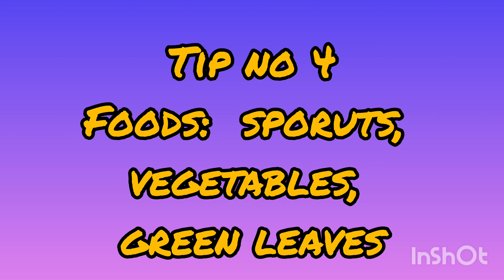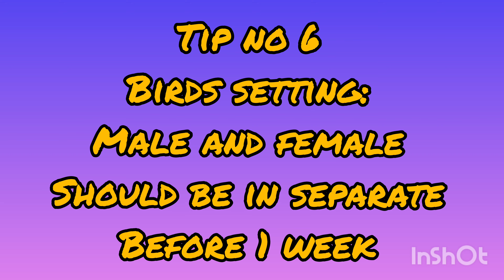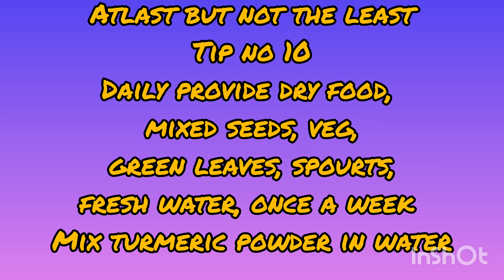Top 10 secrets for 100% sucessfull breeding/breeding tips for love birds,African love bird,cockatile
Hi Friends,

  Today's video is about top 10 secrets for 100%  sucessfull breeding tips. so this is very useful video for the biggners those who are having a bird in ready for breeding and this is 100% successfull breeding tips because it was came from our expirence and also we follow the same kind of point in our terrace aviary.

aadar thivanam link